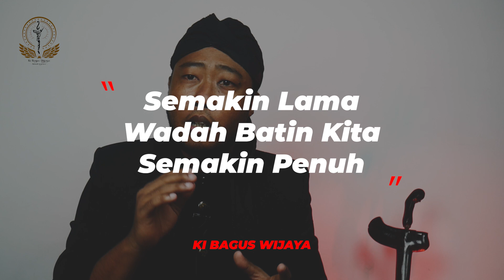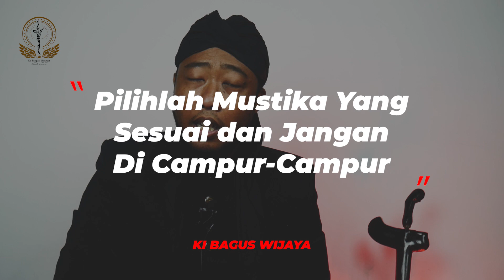Bolehkah Seseorang Memiliki Batu Mustika Lebih Dari Satu?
Setiap Manusia Memiliki Wadah Batin Untuk Menyimpan Energi Dalam Tubuh, Apakah Seseorang Bisa Memiliki Atau Mengkoleksi Batu Mustika Lebih Dari Satu? Simak Selengkapnya Dalam Video Ini!